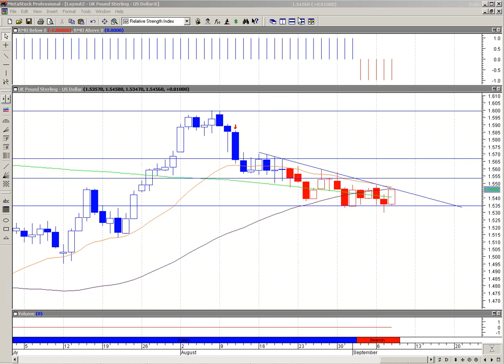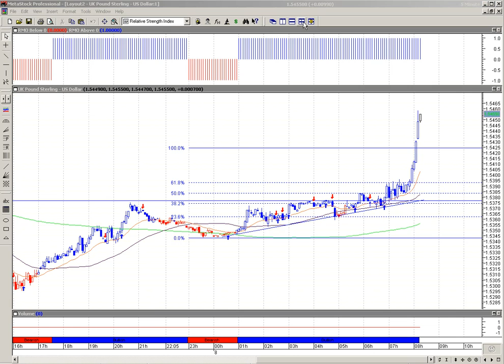GBPUSD analysis 8th September 2010